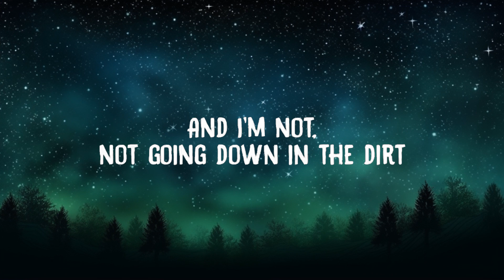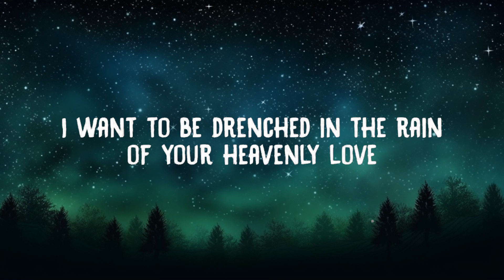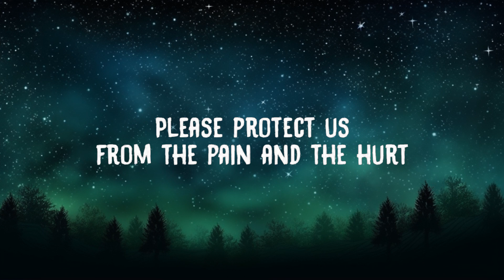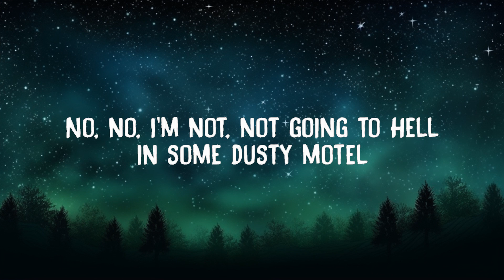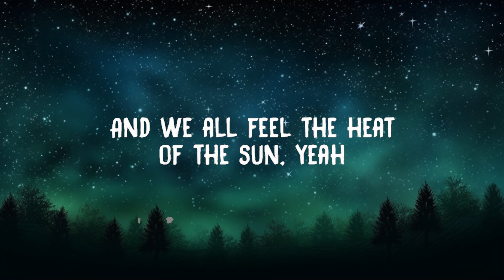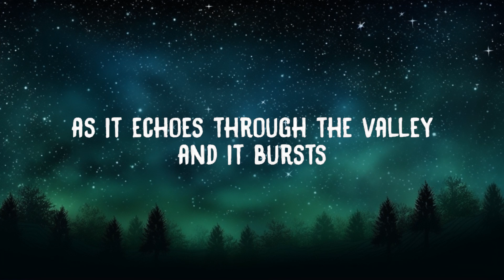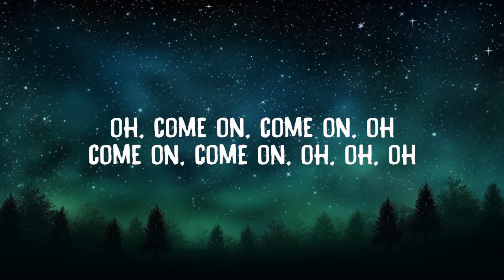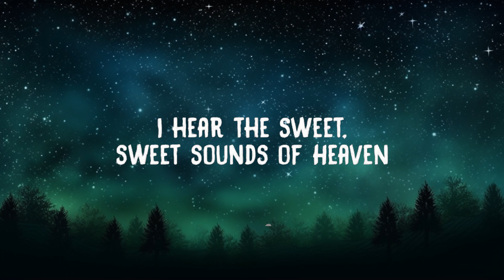The Rolling Stones - Sweet Sounds Of Heaven (Lyrics) ft. Lady Gaga, Stevie Wonder | 20 Min PVT Ly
The Rolling Stones, Lady Gaga - Sweet Sounds of Heaven (Lyrics) feat. Stevie Wonder

Lyrics:
The Rolling Stones
"Sweet Sounds Of Heaven"
(feat. Lady Gaga, Stevie Wonder)

I hear the sweet, sweet sounds of Heaven
Falling down, falling down to this earth
I hear the sweet, sweetest sounds of Heaven
Drifting down, drifting down to this earth
Bless the father, bless the son
Hear the sound of the drums as it echoes through the valley and it bursts
Let no woman or child go hungry tonight
Please protect us from the pain and the hurt
Yeah, I smell the sweet scents, the sweet scents of Heaven
Tumbling down, tumbling down to the earth
I hear the sweet sounds, sweet sounds of children
And they're praising the land of their birth

No, I'm not, not going to Hell in some dusty motel
And I'm not, not going down in the dirt
I'm gonna laugh, I'm gonna cry
Eat the bread, drink the wine
'Cause I'm finally, finally quenching my thirst
You can't have a light without a little shadow
Always need a target for your bow and arrow
I want to be drenched in the rain of your heavenly love
Let the music play loud, let it burst through the clouds
And we all feel the heat of the sun
Yeah, let us sing, let us shout, let us all stand up proud
Let the old still believe that they're young

Sweet, sweet sound
Sounds so sweet
Sounds so sweet
Heaven, Heaven
Falling down to this earth
Coming down, falling down to the earth
Oh, yeah, oh, yeah, oh, yeah
Hear the gods laughing from above
Let me lay down and sleep
Heaven, Heaven

Let the old still believe t